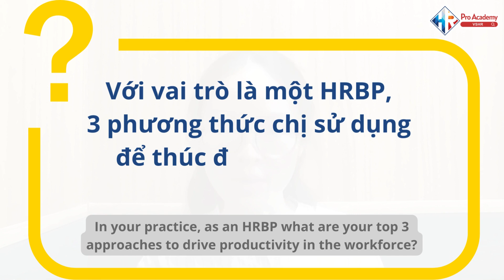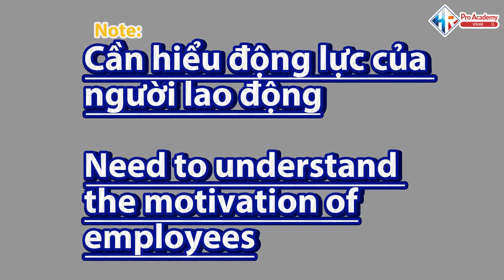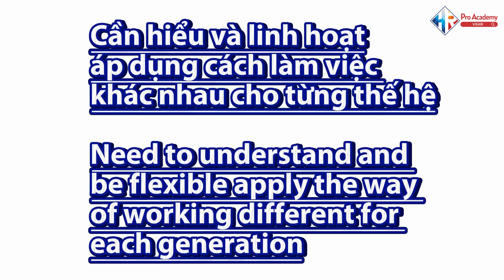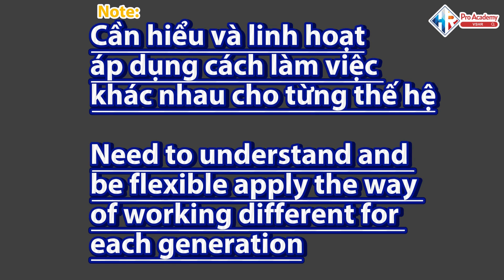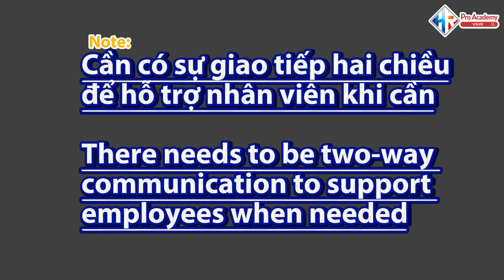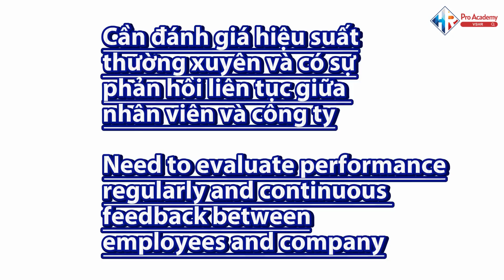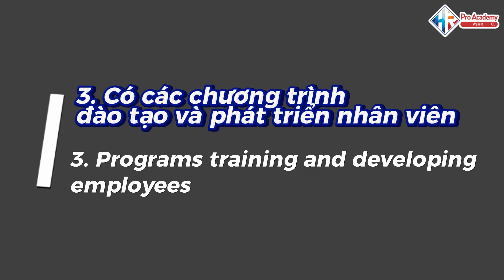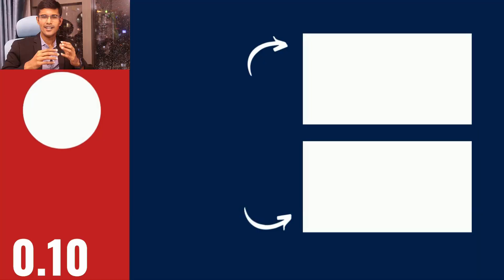3 bí kíp vàng thúc đẩy năng suất lao động trong doanh nghiệp | Ms. Chinh Truong x VSHR Pro Academy